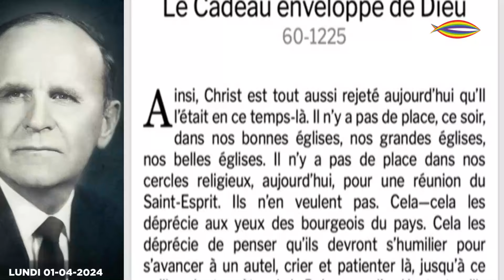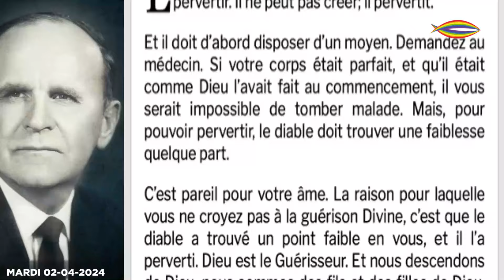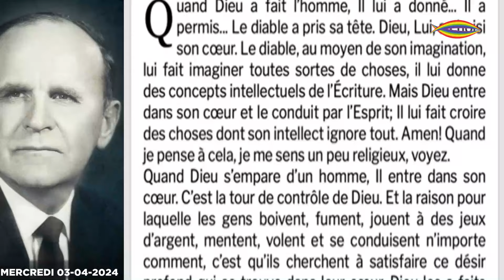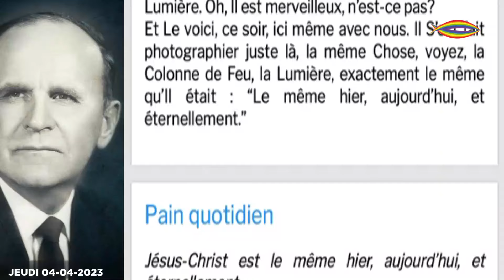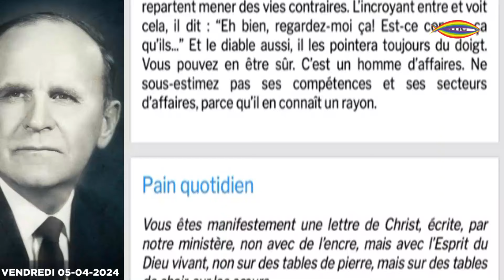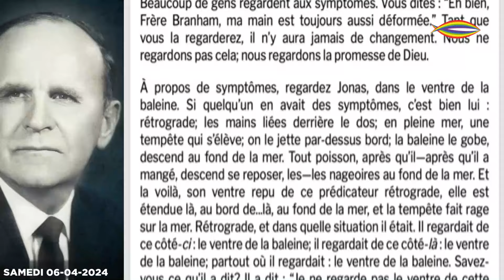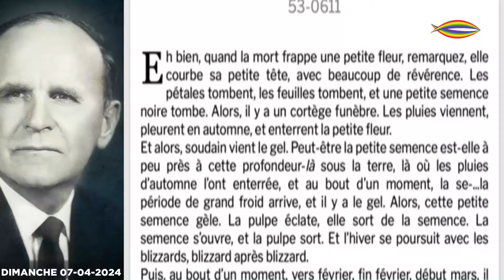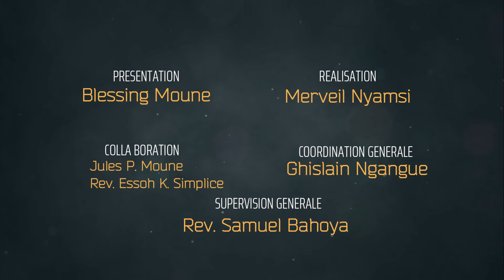LE PAIN QUOTIDIEN / DAILY BREAD : ÉDITION DU 08/01/2024